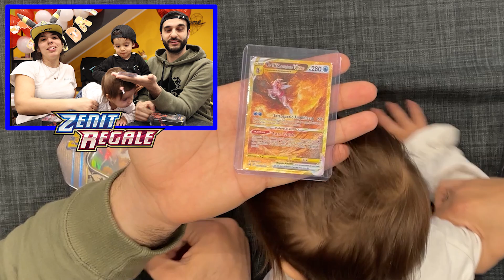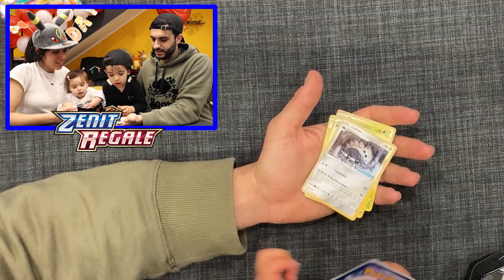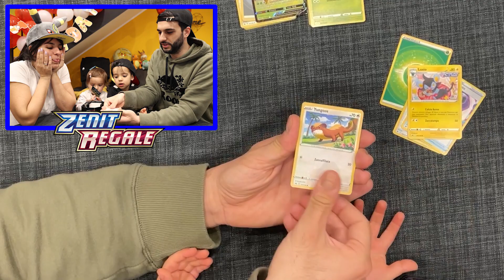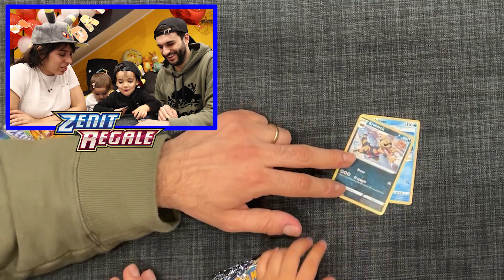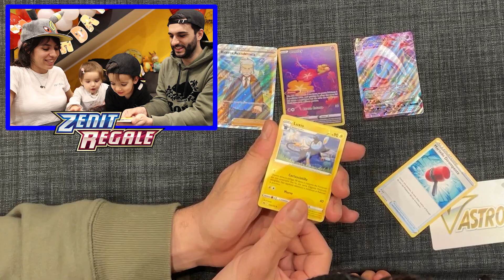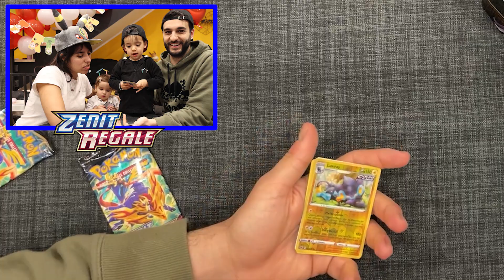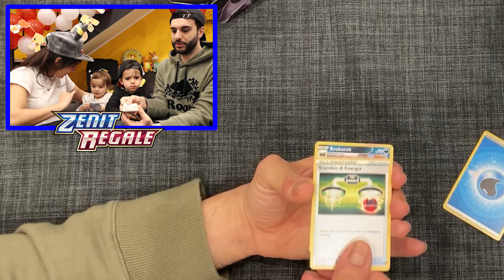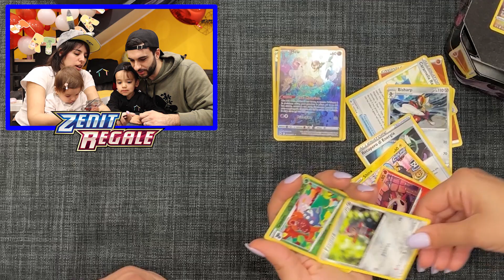FINE del nostro SPACCHETTAMENTO di Zenit Regale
Escono le nuove tin degli uccelli leggendari e noi siamo super carichi per questo nuovo spacchettamento.
Visto che ci mancano davvero pochissime carte di questa ultima espansione di Spada e Scudo, abbiamo deciso che ci fermeremo con lo spacchettamento, in attesa dell'uscita di Scarlatto e Violetto di fine mese.

Comunque anche queste tin ci hanno dato grandi soddisfazioni! Guardate il video fino alla fine per scoprire cosa abbiamo trovato 😍

Il nostro album per le carte Pokemon

Dove ci porterà il nostro spirito da Pokeallenatori? Lo scoprirete nel prossimo video =)

Se volete sostenerci ricordatevi di mettere un mi piace, di lasciare un commento, ma soprattutto di ISCRIVERVI! 😍